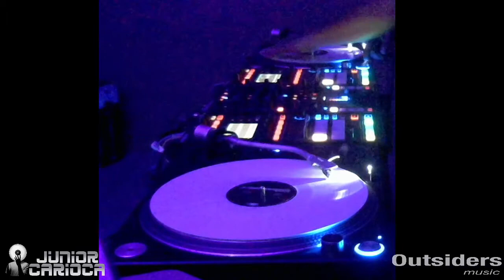Outsiders Music 2021 Junior Carioca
Terry Hunter, Jay Adams - We Are One (A Movement For Life) (Terry Hunter Main Bang Sunday Orig. Mix) 2013
Ten City - Be Free (Emmaculate & Shannon Chambers Extended Mix) 2021
Antonello Ferrari, Aldo Bergamasco feat. Sherrita Duran - Baby, You've Got It! (F&B Soul Disco Blend Mix) 2021
Tommy Marcus - Desires (David Morales NYC Mix) 2021
Nile Rodgers - Do What You Wanna Do (The Reflex Clubbed Up Revision 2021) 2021
Kings Of Tomorrow feat. April Morgan - Never Knew (Sandy Rivera's Classic Mix) 2021
DJ Spen & Jovonn feat. Tasha LaRae - Soulful Storm - (Quantize Recordings ) 2021
Davidson Ospina - People (Afro Dub Mix) [HEAVY] 2021
Dennis Ferrer feat. K.T. Brooks - How Do I Let Go (Doug Gomez Merecumbe Afro Dub) [King Street Sounds] 2019
Ben Colmen - Hartbeat (J Paul Getto Remix) [KIKO RECORDS] 2021
Saison - Want You (Original Mix) 2020
Lee Wilson, El Funkador - Complicated (Richard Earnshaw Instrumental Revision) 2020
Vigi - Chicago 87 (Original Mix) 2021
Soul Dhamma - If We Could Fly (Unreleased Sebb Junior Edit) 2021
Choices - Less Is More (Original Mix) [Music To Dance To Records] 2020
Fred Everything - Alone (Together) (Po-Lar-I-Ty Remix) 2021
Björk - Mutual Core (Nicolas Rada Remix) 2018